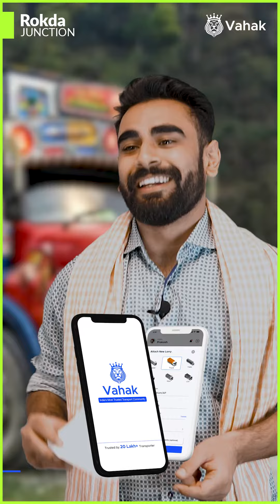CV Insurance पर होगी बड़ी बचत! Save More on CV Insurance| Buy CV Insurance Online|Instant Claim| NCB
In this video, we have discussed how one can save more on CV Insurance. Often lorry owners end up buying expensive commercial vehicle insurance which they can avoid easily by simply following a few things. As you know the premium/cost of cv insurance majorly depends upon the type of vehicle and its condition. So firstly, one should try to focus on the timely maintenance of commercial vehicles. Also, renewing insurance on time will help save you more. Moreover, one can avail plans that offer NCB and easy claim settlement.

To Buy CV Insurance
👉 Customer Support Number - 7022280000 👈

Join India’s largest & most trusted transport community. Post your inquiries, attach lorries, book trucks online with a click, and bid on truck loads instantly. Vahak is an online transport marketplace & networking community of truck owners, transporters, and consignors. Vahak app is available in 6 regional languages along with Hindi and English.

Vahak से जुड़ें